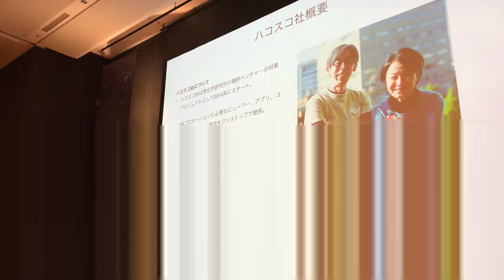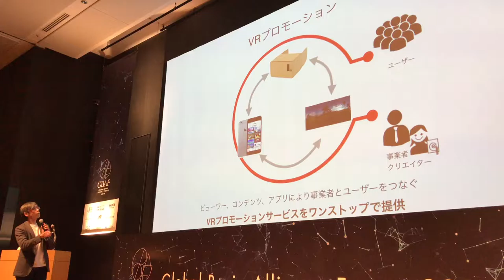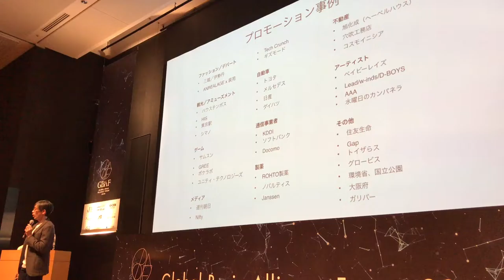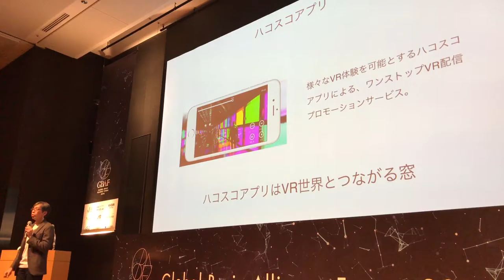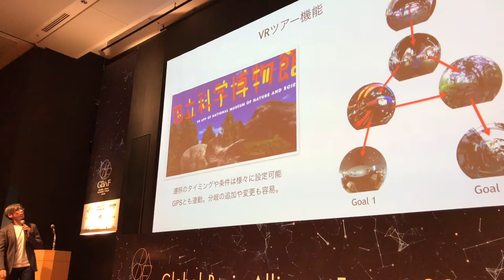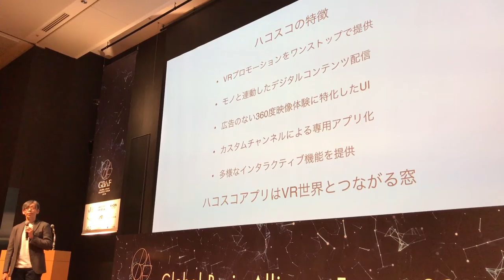GBAF 2016 Next Five-Star Startup Pitch: Hacosco